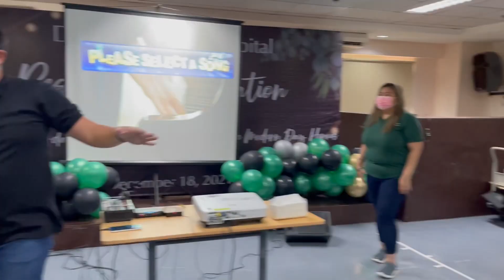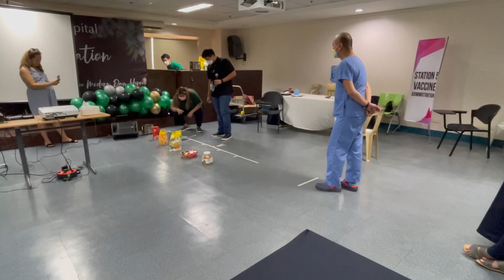Renal Replacement Center Christmas Party